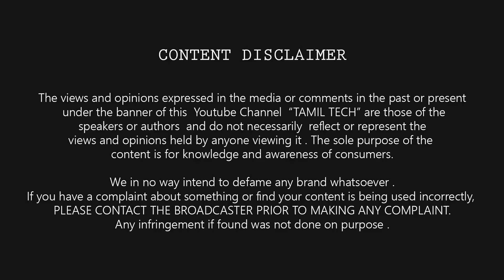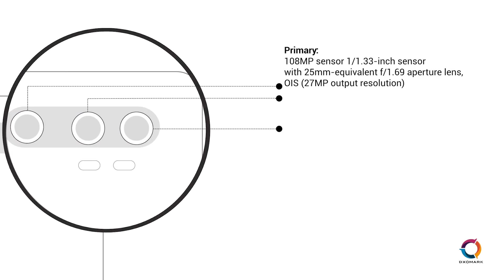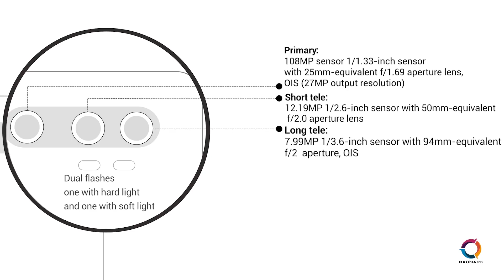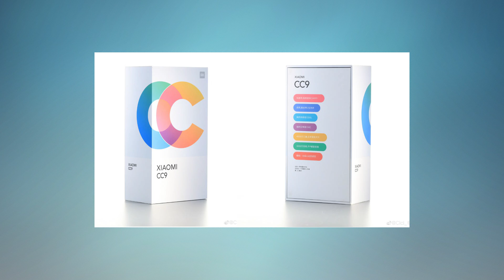உலகின் முதல் 108mp கேமரா மொபைல் | Mi 10 5G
Worlds First 108mp Camera Smartphone in Tamil Tech - Xiaomi Mi 10 global name - with Snapdragon 730G | Tech News